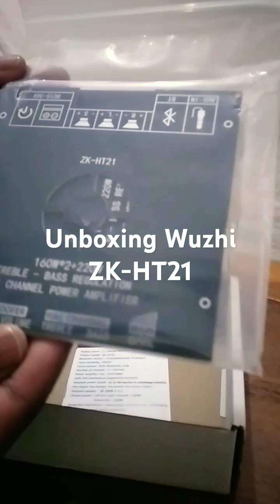Unboxing Wuzhi ZK-HT21 2.1 channel Bluetooth amplifier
This is a 2.1 channel bluetooth amplifier.

Specifications
Model: ZK- HT21
Bluetooth version: 5.0
Input Method: AUX , Bluetooth, USB
Number of channels: 2.1
Amplifier chip: TDA749E *2
Adapted power supply: DC 15-36V( less than 9V undervoltage protection)
Adapted speaker: 30-200W, 4-8Ohms
Output power: up to 160W left and right channels
Output power: up to 200W subwoofer
NB - The higher the input voltage, the greater the output power

Protection: overvoltage, undervoltage, overheating, DC detection, short circuit protection
Size: 145*126*28mm
Weight: ~395g including packaging 📦